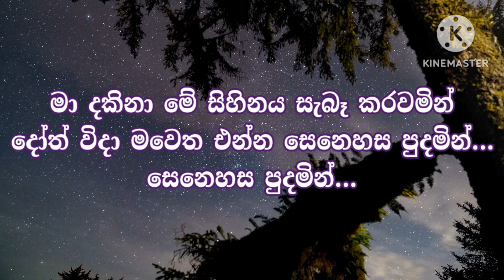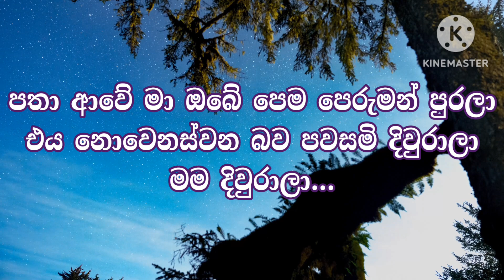ඇස යොමන තැනක | Asa Yomana Thanaka Karaoke Song With Lyrics.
ඇස යොමන තැනක මා නෙත හමුවන්නෙ ඔය රුවයි

නිදි දෙව්දුව වෙත ගියත් ඔබෙ සුවඳ මා ළඟයි
දෙසවන තුළ රැව් දෙන්නෙත් ඔබෙ මධුර හඩයි
මුළු ලොව තුල මගෙ ප්‍රියතම දසුන ඔබ තමයි

~ ༺۵༻ ~
╚╩══•🎻𝐌𝐔𝐒𝐈𝐂🎻•══╩╝
~ ༺۵༻ ~

වෙන් වන්නට බෑ කිසිදා ඔබෙන් මට ඉතින්

අප එක්වන බව කියන්න ඇවිදින් සිහිනෙන්

~ ༺۵༻ ~

මා දකිනා මේ සිහිනය සැබ කරවමින්
දොහොත් විහිදා මා වෙත එන්න සෙනෙහේ පුදමින්
සෙනෙහේ පුදමින්...

~ ༺۵༻ ~

╚╩══•🎻𝐌𝐔𝐒𝐈𝐂🎻•══╩╝

~ ༺۵༻ ~

කවුරු කොහොම කීවත් ඔබ නොලැබෙයි කියලා
ඔබ මා සතු කරගමි මම අදිටන් කරලා

~ ༺۵༻ ~

පතා ආවේ මා ඔබේ පෙම පෙරුමන් පුරලා
එය නොවෙනස් වන බව පවසමි දිව්රාලා
මම දිවුරාලා...

~ ༺۵༻ ~

Video Edit By Karaoke Master SL

A/@KarokeMasterSL

We will upload new videos twice a week or more -